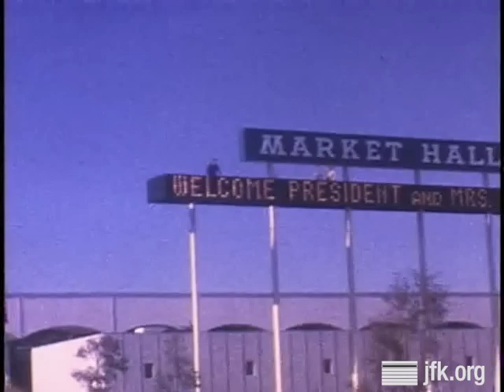Covering Chaos: Reporting the JFK Assassination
Covering Chaos explores the challenges faced by reporters covering the assassination of President John F. Kennedy in November 1963. Produced as the introduction to a special exhibition created by The Sixth Floor Museum at Dealey Plaza in 2005, it includes actual footage from White House Assistant Press Secretary Malcolm Kilduff's official announcement of the death of the President, the shooting of Lee Harvey Oswald by nightclub owner Jack Ruby, and coverage of President Kennedy's funeral.  It is narrated by WFAA-TV news anchor Gloria Campos.

To see additional films, photos, documents and oral histories from the Museum's collection, visit our online collections database Or make a research appointment to explore the books, DVDs and other materials available in the Museum's Reading Room